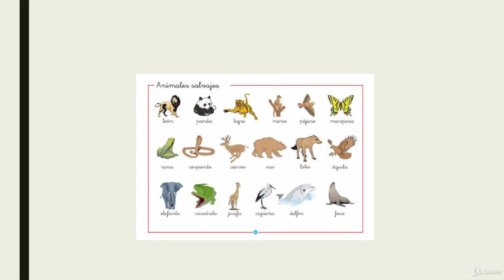Espagnol pour débutants :Animaux